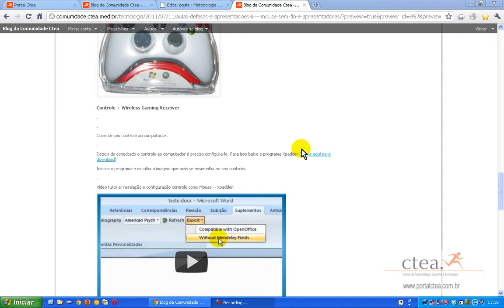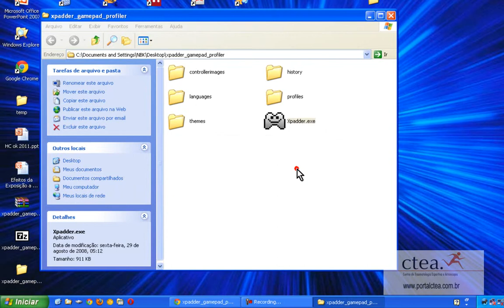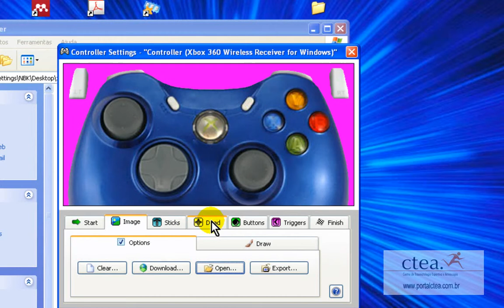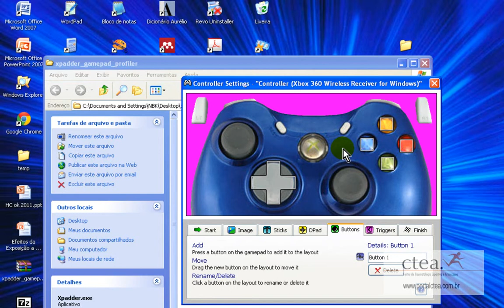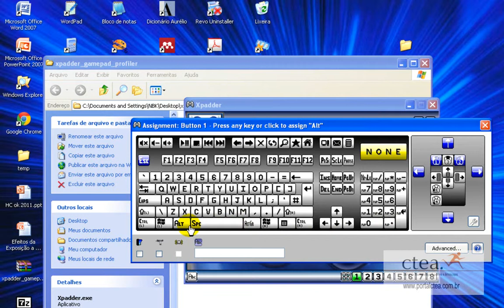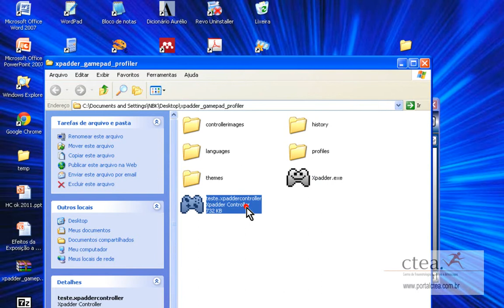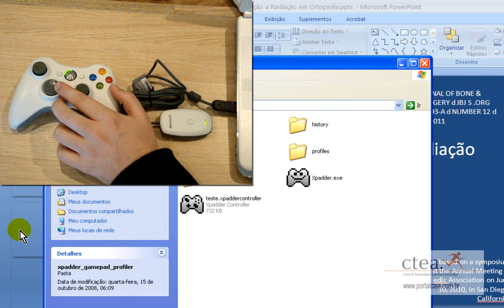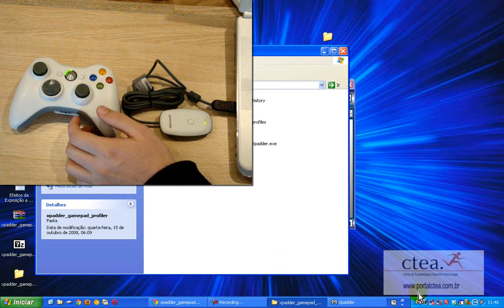conectantdo o controle xbox no computador com xppader - portalctea.com.br